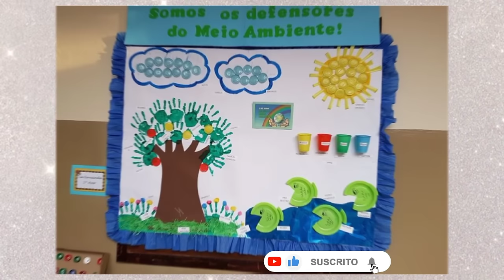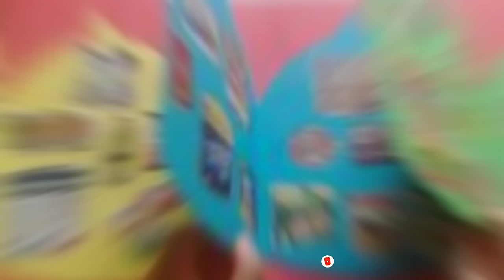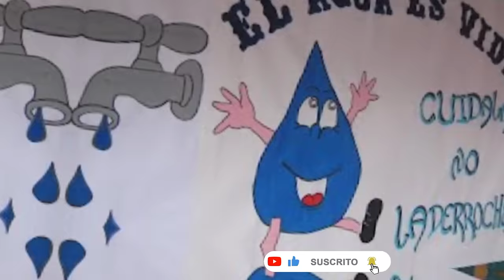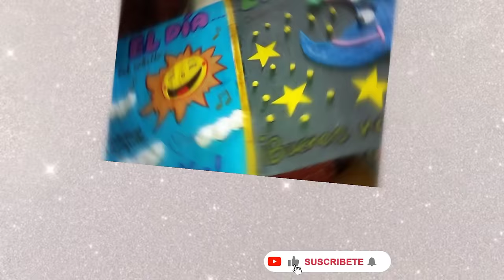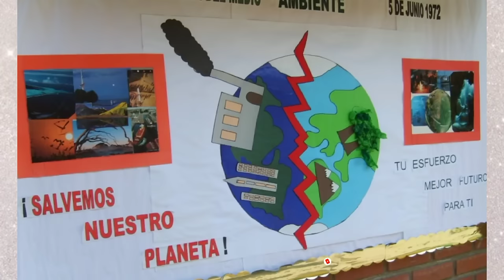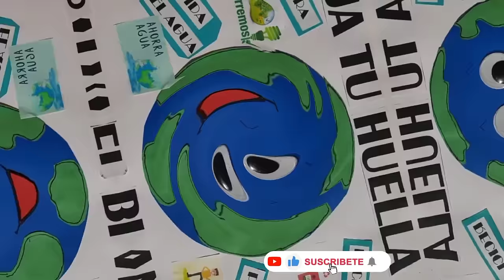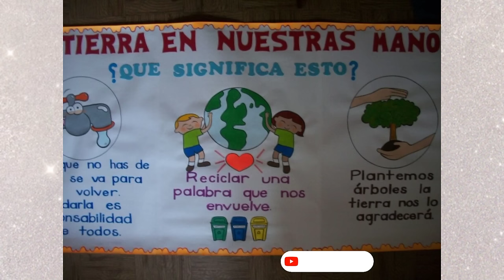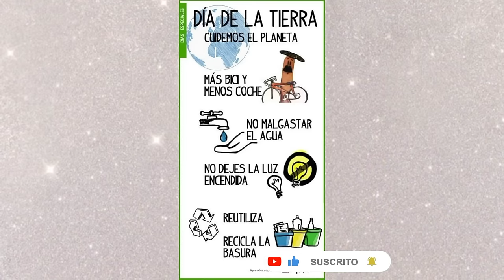100 MURALES DEL CUIDADO AMBIENTAL / AMBIENTA TU SALON ESCOLAR CON ESTOS BELLOS MURALES.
El cuidado del medio ambiente representa a todas aquellas conductas que los seres vivos deben tomar en pro a la salud de la naturaleza. La finalidad es hacerlo un medio con más oportunidades y más provechos que satisfacen la vida de todas las generaciones.
¿Qué es el medioambiente?
El ambiente físico está constituido y definido por el clima, los entornos geológicos y la contaminación.

El ambiente biológico hace referencia a la población humana; así como a la flora, la fauna y el agua. El ambiente socioeconómico incluye los desastres, que en su mayoría son ocasionados por las actividades del hombre o por efectos de la naturaleza.

El cuidado del medio ambiente es un pilar primordial para que esta idea se concrete en algún momento. Esto implica proteger el entorno, la vida circundante y los recursos que contiene. Debemos mantener un medio ambiente bien cuidado y así prolongar la vida de todos los seres vivos que habitan en él.

Es muy difícil  mantener un ambiente cuidado cuando todo lo que lo constituye se encuentra alterado y cuando ninguno de ellos es capaz de darse cuenta del daño.

Con un buen cuidado y una excelente estrategia de educación ambiental, la protección en todos los medios naturales cada vez irá recobrando mucha más fuerza y con ello; se podrá definir el cambio de un lugar habitable para todos los seres vivos, sabiendo que ese es el punto clave a mejorar por parte de todos los que conforman cualquier tipo de hábitat.

La vida en general está implicada netamente con la salud del ambiente, siendo necesario trabajar para conseguir su vitalidad; disminuyendo todos los riesgos que cada día hacen que se deteriore en toda su extensión, para darle protagonismo a las fortalezas y todas las medidas posibles que conseguirán en lugar ideal para todos.